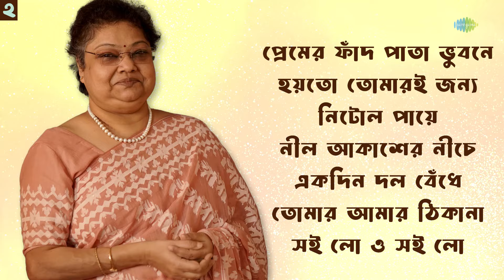শ্রাবনী সেন স্পেশাল | Tumi Rabe Nirabe | Srabani Sen | Rabindranath Tagore | Hemanta M | বাংলা গান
শ্রাবনী সেন-র কণ্ঠে শুনুন আপনার প্রিয় বাংলা গানগুলি।

Delve into the enchanting world of Bengali music with this special collection of songs performed by the talented Srabani Sen.

Timestamps:-

00:00:05 - তুমি রবে নীরবে
00:05:31 - সঘন ঘহন রাত্রি
00:11:03 - এসো শ্যামল সুন্দর
00:14:52 - মন মোর মেঘের সঙ্গী
00:19:44 - বাদল দিনের প্রথম কদম ফুল
00:25:25 - মধুগন্ধে ভরা
00:28:51 - শাঙনগগনে ঘোর ঘনঘটা
00:33:31 - তোমার সুর শুনায়ে
00:37:34 - প্রেমের ফাঁদ পাতা ভুবনে
00:41:13 - হয়তো তোমারই জন্য
00:44:20 - নিটোল পায়ে রিনিক ঝিনিক
00:48:14 - নীল আকাশের নীচে
00:51:54 - একদিন দল বেঁধে
00:55:15 - তোমার আমার ঠিকানা
01:00:01 - সই লো ও সই লো

Credits:-

Song Name: Tumi Rabe Nirabe
Artist: Srabani Sen
Music Director: Rabindranath Tagore
Lyricist: Rabindranath Tagore

Song Name: Saghan Gahan Raatri
Artist: Srabani Sen
Lyricist: Rabindranath Tagore

Song Name: Eso Shyamal Sundar
Artist: Srabani Sen
Lyricist: Rabindranath Tagore

Song Name: Mon Mor Megher Sangi
Artist: Srabani Sen
Lyricist: Rabindranath Tagore

Song Name: Badal Diner Pratham Kadam Phul
Artist: Srabani Sen
Lyricist: Rabindranath Tagore

Song Name: Madhugandhe Bhora
Artist: Srabani Sen
Lyricist: Rabindranath Tagore

Song Name: Shangangagane Ghor Ghanaghata
Artist: Srabani Sen
Lyricist: Rabindranath Tagore

Song Name: Tomar Sur Shunaye
Artist: Srabani Sen
Lyricist: Rabindranath Tagore

Song Name: Premer Phand Pata Bhubane
Artist: Srabani Sen
Lyricist: Rabindranath Tagore

Song Name: Hoyto To Tomari Jonnyo
Artist: Srabani Sen
Music Director: Sudhin Dasgupta
Lyricist: Sudhin Dasgupta

Song Name: Nitol Paye Rinik Jhinik
Artist: Srabani Sen
Music Director: S.D. Burman
Lyricist: Meera Dev Burman

Song Name: Neel Akasher Niche
Artist: Srabani Sen
Music Director: Hemanta Mukherjee
Lyricist: Gauriprasanna Mazumder

Song Name: Ekdin Dol Bedhye
Artist: Srabani Sen
Lyricist: Sudhin Dasgupta

Song Name: Tomar Amar Thikana
Artist: Srabani Sen
Lyricist: Shibdas Banerjee

Song Name: Soi Lo O Soi Lo
Artist: Kokila Dutta, Ruma Mukherjee, Srabani Sen
Music Director: Mrinal Banerjee
Lyricist: Jagadish Mondal